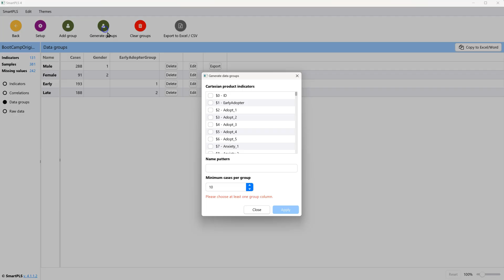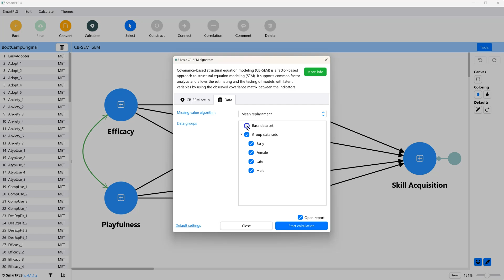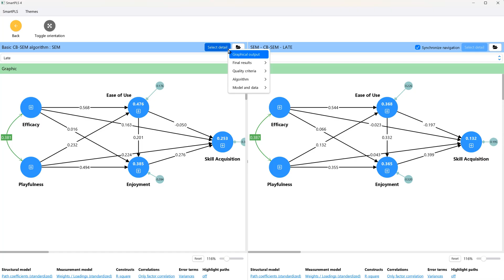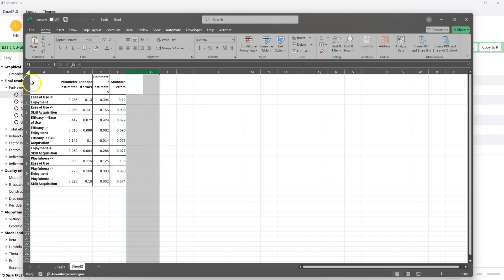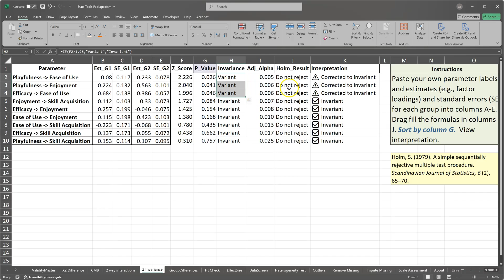SmartPLS CB-SEM Multigroup Analysis MGA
OLD: In this video I show how to conduct multigroup analysis with CB-SEM in SmartPLS. This video is part of a series based on the ISJ article: Gaskin, J.E., Lowry, P.B., Rosengren, W. and Fife, P.T. (2025), Essential Validation Criteria for Rigorous Covariance-Based Structural Equation Modelling. Inf Syst J.